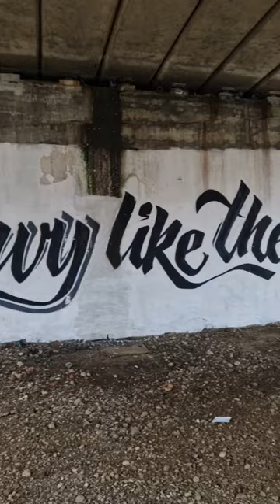Painting With Jerk 235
Had plans on painting but the weather hasn't been that great so instead i went to this spot and cleaned it up abit! Drove past it recently thinking it needed it so igotnit done, for a local lad Big Tobes. I didn't know him personally but alot of people i know did, this is my good deed for the day. Mural painted by the super talented Gnasher 👏🏻

IM WAVY LIKE THE NAVY 💙🙏🏻